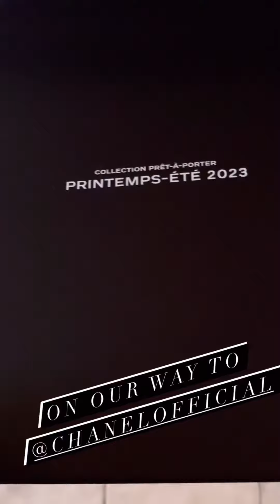CHANEL RTW Show - Adir's IGS